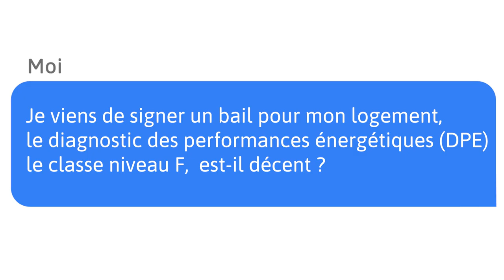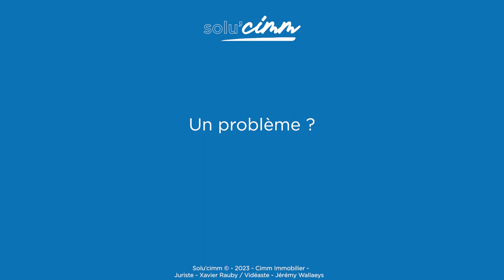Solu'Cimm #9 - Mon logement est-il décent ? (DPE F)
Je viens de signer un bail pour mon logement, le diagnostic des performances énergétiques (DPE) le classe niveau F, est-il décent ?

La loi impose que le propriétaire fournisse à son locataire un logement décent, lequel doit ainsi répondre à cinq critères.

1 - Une surface minimale (9 m² et 2,20 m de hauteur sous plafond, volume habitable d’au moins 20 m3) ;

2 - L’absence de risque pour la sécurité et la santé du locataire (éclairage naturel, aération, branchements aux réseaux…) ;

3 - L’absence d’animaux nuisibles et de parasites ;

4 - La mise à disposition de certains équipements (alimentation en eau, évacuations, chauffage, coin cuisine et WC…) ;

5 - Et la performance énergétique du logement. Ce dernier critère a été intégré à la définition du logement décent depuis le 1er janvier 2023.

Ainsi, le logement ne doit pas dépasser un certain seuil de performance énergétique pour être qualifié de décent et pouvoir être loué. Cette consommation est estimée par le diagnostic de performance énergétique (DPE).

Pour les nouveaux contrats de location conclus depuis le 1er janvier 2023, la consommation d’énergie doit être inférieure à 450 kWh par mètre carré de surface habitable et par an (soit l’étiquette G).

Si ce seuil n’est pas atteint, le locataire est en droit de signaler cette non-conformité au bailleur par écrit. Si ce dernier conteste les signes de non-décence et refuse d’effectuer les travaux de mise en conformité, le locataire a alors la possibilité de mettre en demeure le propriétaire puis de saisir le Tribunal judiciaire du lieu de situation du bien à défaut de réponse dans les deux mois.